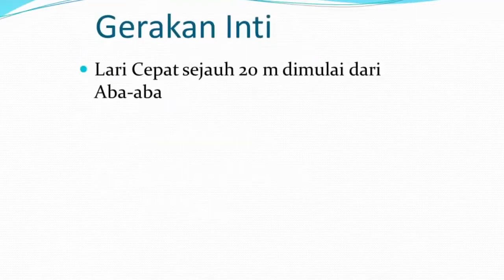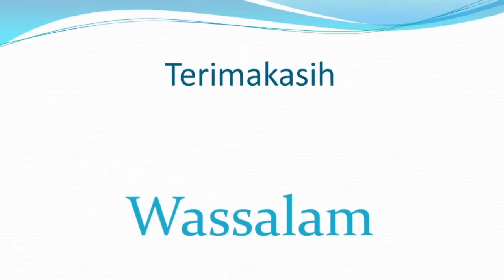Pembelajaran PJOK Kelas 6 SD Amaliah || Lari Jarak Pendek ( Sprint )